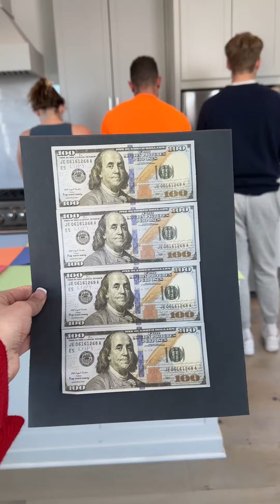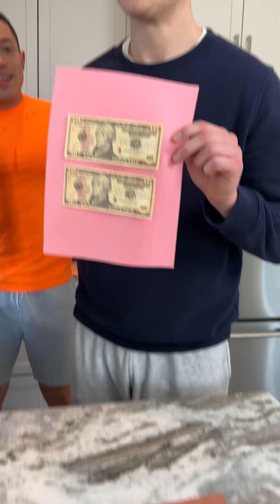VIRAL GAME IS BREAKING UP FRIENDSHIPS😱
Viral content posted DAILY!